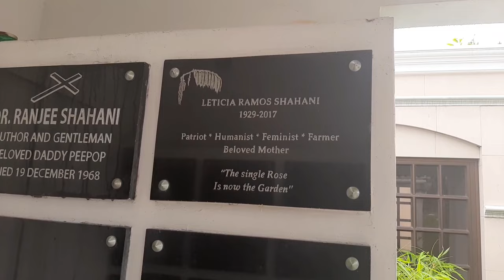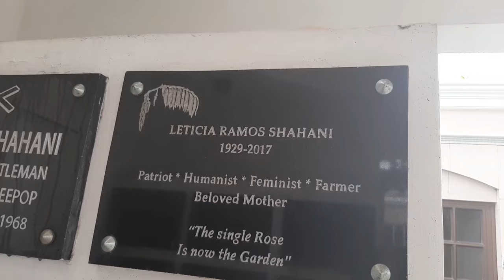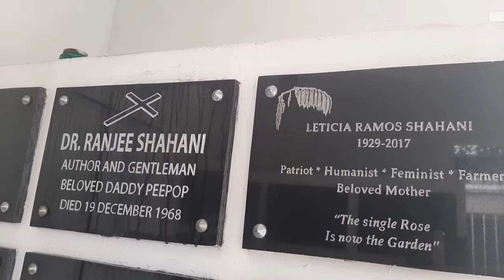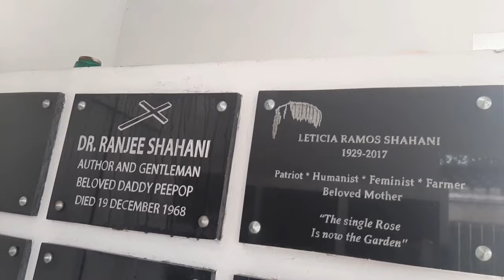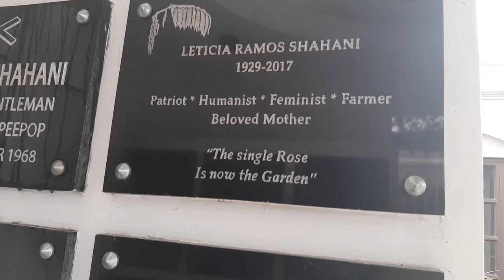Letecia Ramos Shahani (Senator and Ambassador) Rest at Manila Memorial Park Sucat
Leticia Valdez Ramos Shahani was a Writer, Ambassador and a Senator and a youngest sister of Former President Fidel V Ramos 12th President of the Philippines. She finished her bachelor of arts in english literature at Wellesley College in Massachusettes and her Master in Comparative Literature at Columbia University in New York. Shes been an ambassador to Australia from 1981 to 1986, and Deputy Minister for Philippine Affairs after 1986 edsa revolution. She ran for the 1987 congressional elections and won as Senator and became Chairman of various committees like committee of Foreign Affairs, committee on education, culture and arts, committee on Agriculture and member of the commissions on appointments. Senator Shahani married Ranjee Shahani, former Indian writer and professor with whom she has three children. She died in Taguig at the age of 87 and buried to her mausoleum.